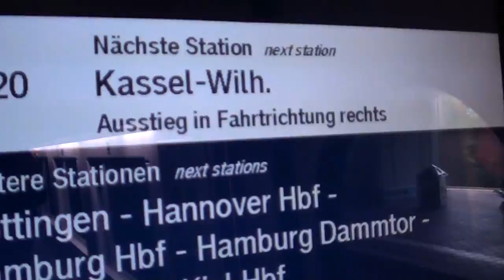Riding German ICE Train South to North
July 3, 2011: Riding German ICE 3 (Inter City Express) from Frankfurt airport Fernbahnhof (Long distance station), to Frankfurt Hauptbahnhof (Central Station), then transfer to an ICE 2 to ride to Hannover Hauptbahnhof.